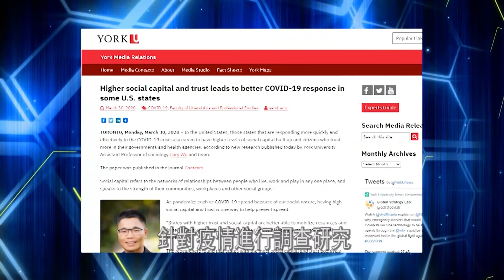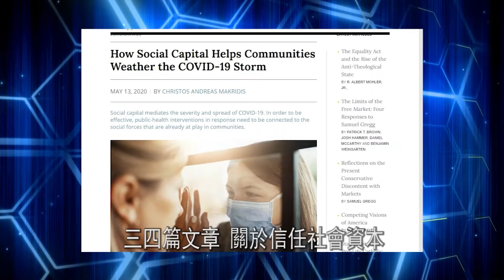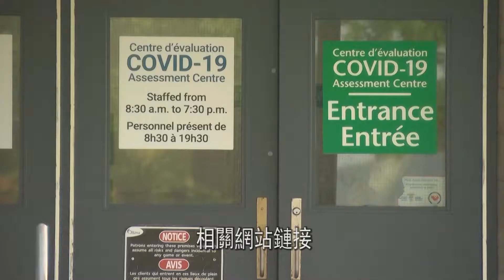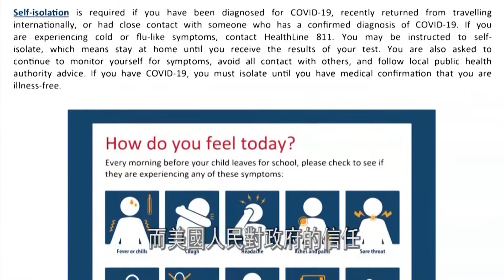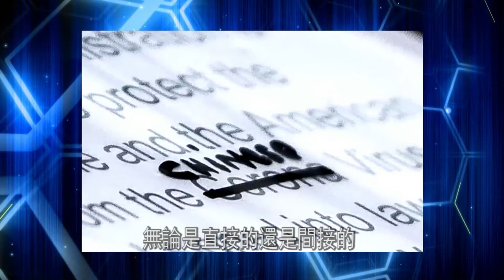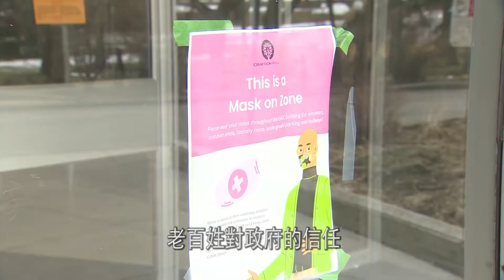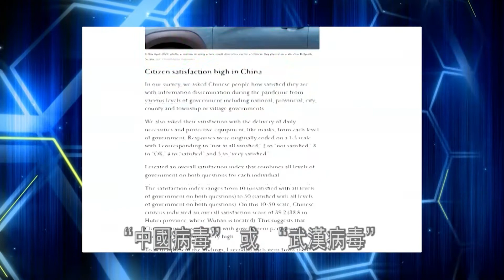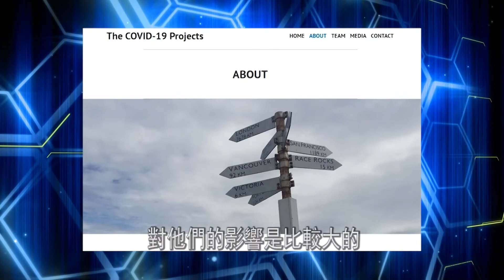[家國縱橫] 2021年4月16日 疫情下三種信任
家國縱橫 | 城市電視 | 星期五  東岸時間 7:55pm | 西岸時間4:55pm
節目內容多元性，或介紹關於政治、經濟、文化、教育、科技等時人時事，或以論壇形式，邀請專家及相關人物到節目中一起討論當前最熱門的時事新聞。